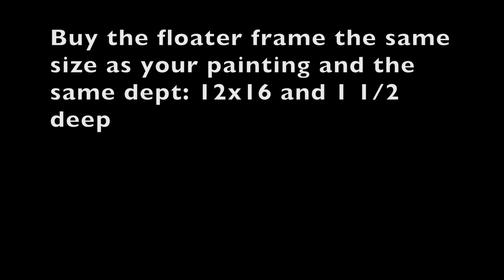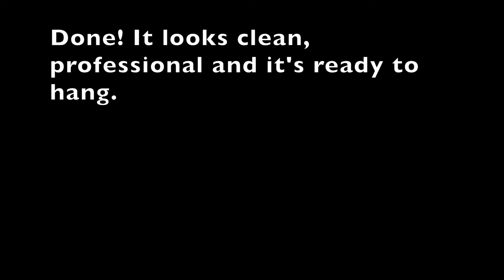Wiring and Framing A Painting